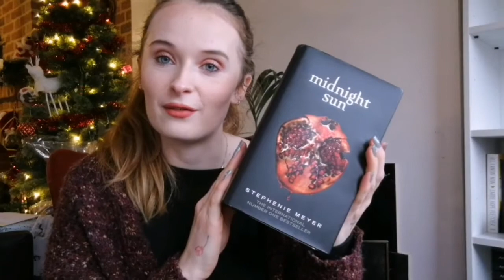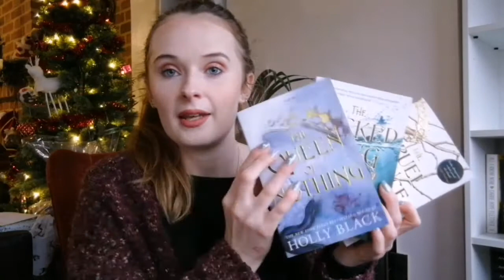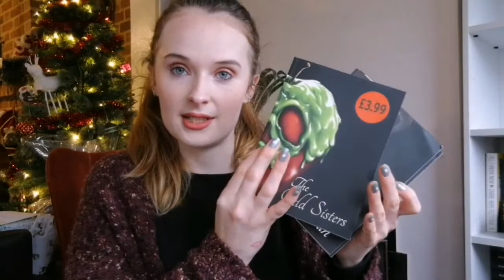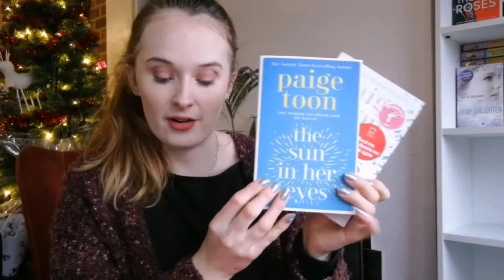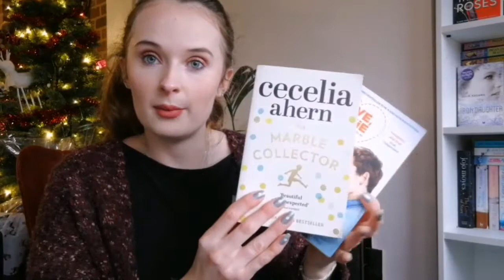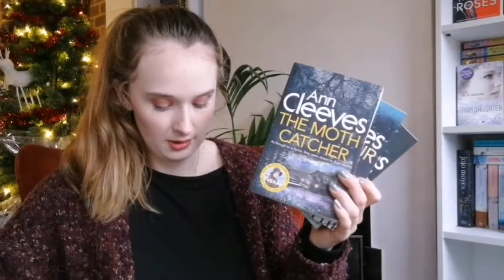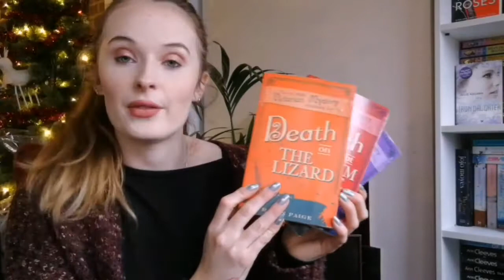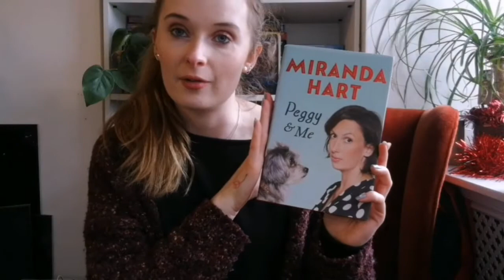My Complete Unread Tbr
Hellooo lovelies,
In this video I do a quick showing of all the books that are still unread on my shelves!
Get yourself a drink and a snack and let's go!

Thank you for taking the time to watch my video, all opinions and thoughts are my own, and that's okay! All I ask is that your polite in sharing yours with me, we're all different and having different opinions are all part of what makes us who we are!! 😁😘

🌼New videos: Wednesdays & Alternate Sundays!

Be Kind, Be Happy and Find Something Good in Everyday ☀️
               Lots of love Lottie!!! 💖😘Xxx